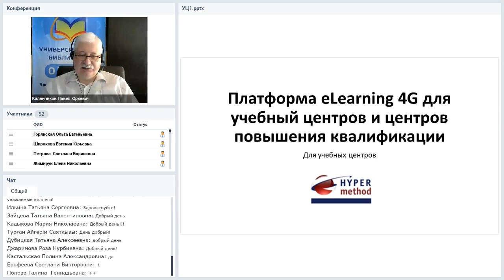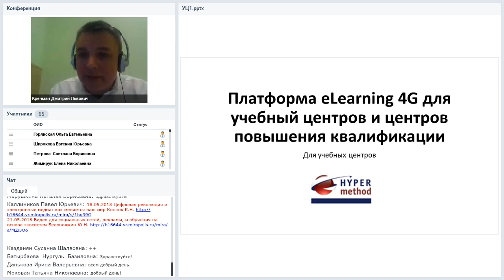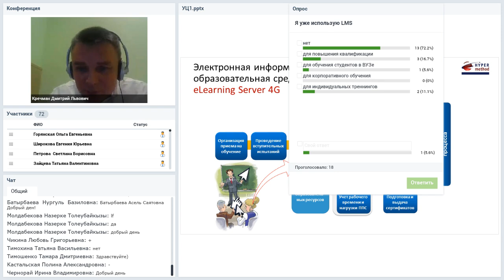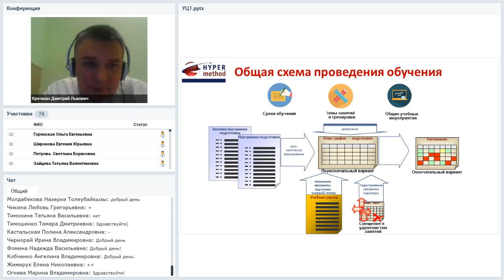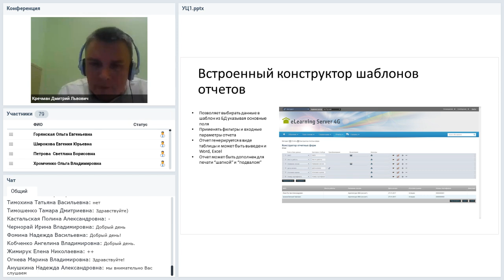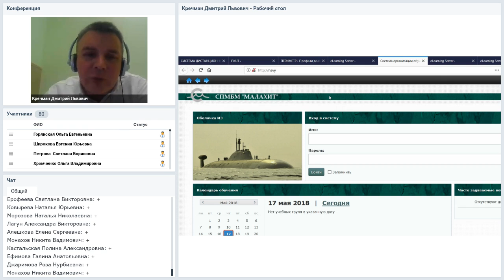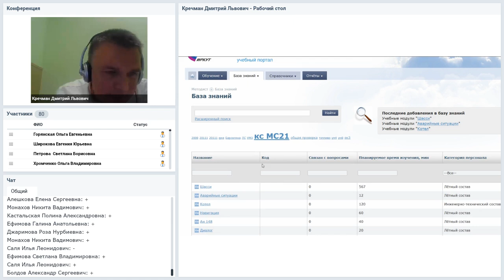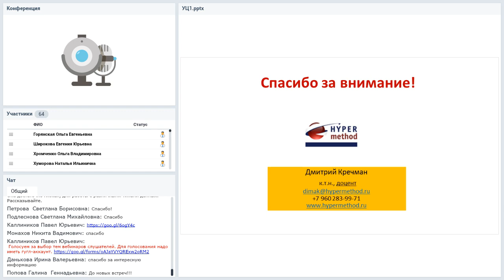Автоматизируем управление учебным центром и повышением квалификации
Вебинар
Автоматизируем управление учебным центром и повышением квалификации (планирование очного и дистанционного обучения)
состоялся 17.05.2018